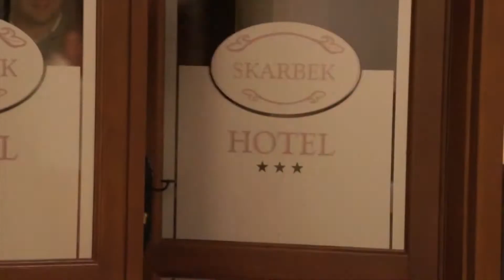Łopaciński: Powołanie to uczucie nie do opowiedzenia